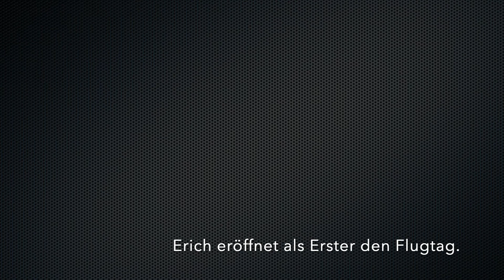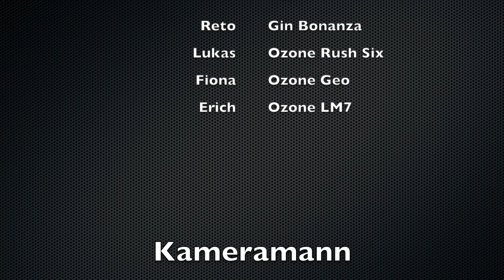Flugtag Haldi 27. Feb. 2022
Wieder einmal im Haldi fliegen gehen, war die Devise. Nach und nach trudelte die halbe Titlistruppe ein und vergnügte sich in der frischen und teils bockigen Frühlingsluft. Auch die Flugschule WinWings mit Josef Büeler am Landeplatz frequentierte diesen bekannten Bisenflugort. Schön war's !

Kamera: Silvio Kopp
Schnitt: Silvio Kopp